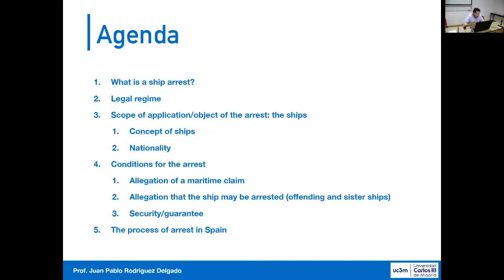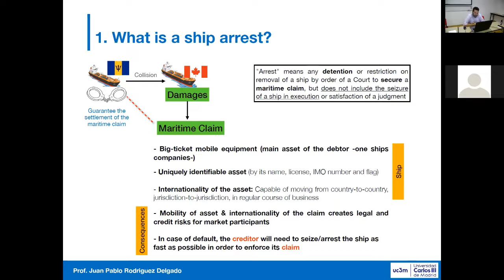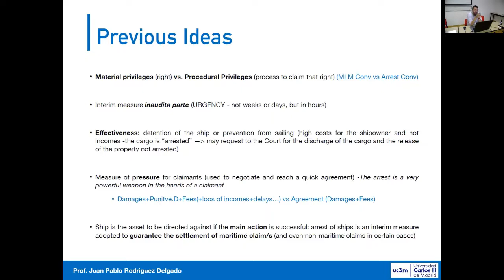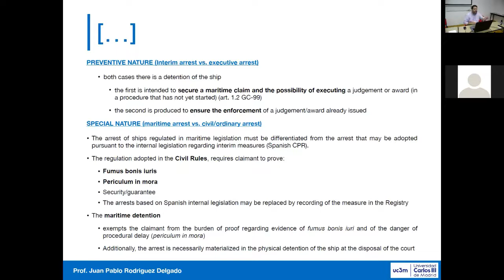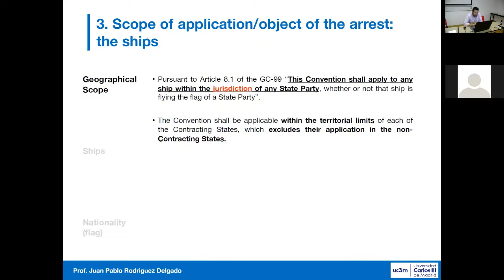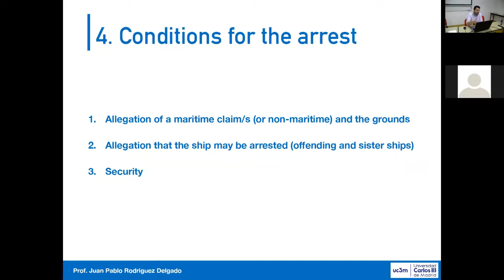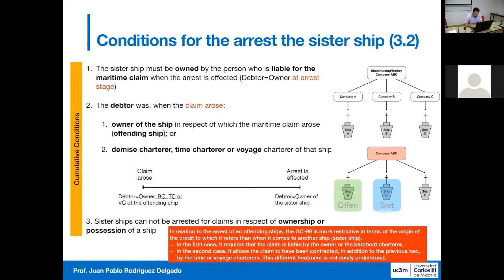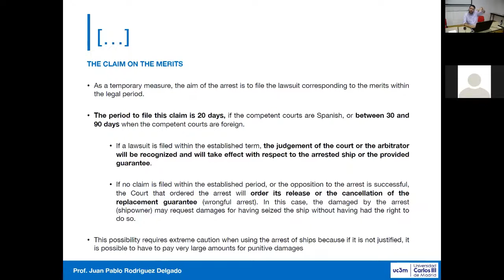Inter-University Centre Dubrovnik - International Maritime and Transport Law (6 - 11 September 2021)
Juan Pablo Rodriguez Delgado - Arrest of Ships in Spain